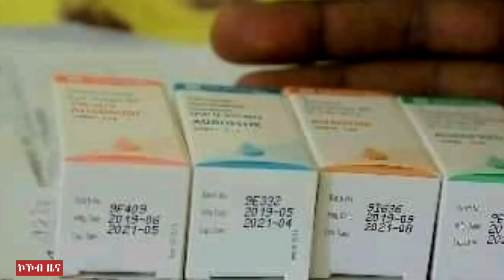ንኣብይ ዘድሕን ዘተ፣ምሽጥር ማእሰርቲ ተጋሩ ኢ/ያ ኣፍሪካዊት ዩጎዝላቭያ፣ኮቪድን ጥምየትን 18 November 2021